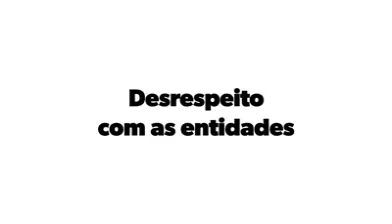Dia 25/30 Programas socias que cuidam de crianças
Pessoal, nossa denúncia de hoje é de como a prefeitura vem fechando projetos de grande apelo social, projetos como o Kabuki que disponibilizava 1500 vagas gratuitas de aulas de dança, teatro e música para crianças, entre outros.
Insensibilidade e desvalorização com os nosso pequenos.
Assista o vídeo e entenda mais 📲
Fique ligado nas nossas redes!